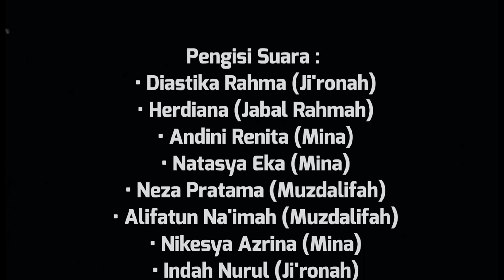Lalaran Akidatul Awam Santri Ma'had Al-Qosimy Kelompok 3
Assalamualaikum wr wb.kami  "DIASTIKA-DIANA-ANDINI-NATASYA-NEZA-ALIFATUN-NIKESYA-NURUL-ALISYA"
dari santri kelas 1 MA'HAD AL QOSYMY-MAN 2 BANYUWANGI TAHUN AJARAN 2021/2022.

Dalam Vidio ini, kami menyajikan salah satu pelajaran Diniyah   kitab Akidatul Awam. Berikut adalah beberapa bait dari nadhom Akidatul Awam.
Jazakumulloh Khoir, semoga bermanfaat..

Wassalamu’alaikum. Wr.wb